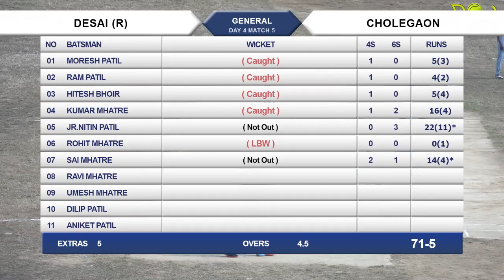CHOLEGAON vs DESAI (R), FULL MATCH, GAONDEVI CHASHAK KHARDI , 2017 , DAY 04